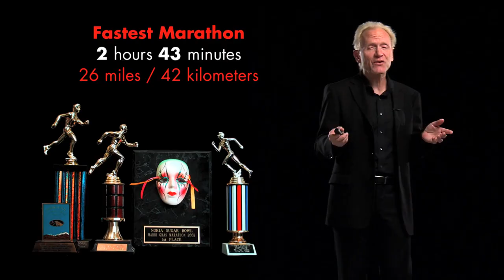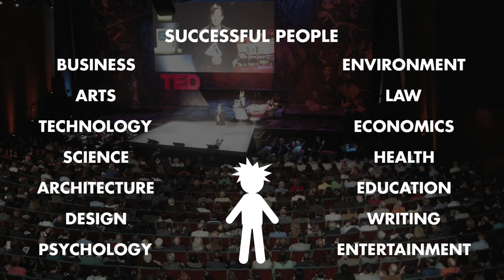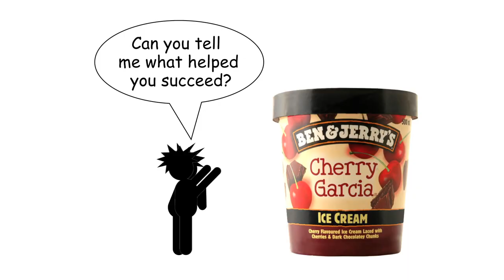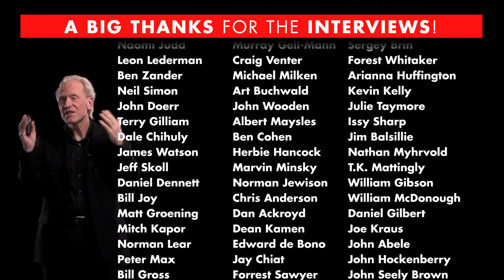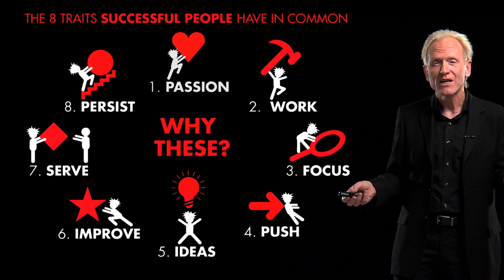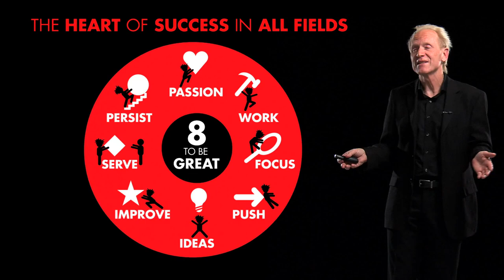8 traits of successful people Richard St John